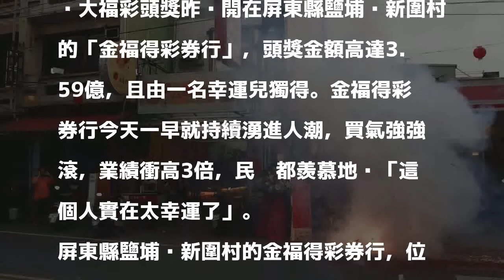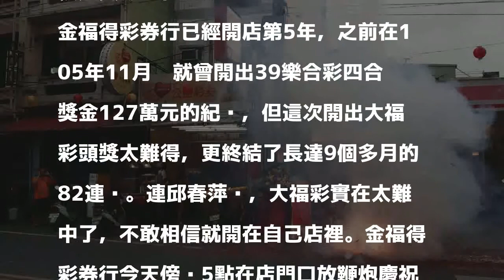大福彩頭獎開在屏東 頭獎彩券行買氣旺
大福彩頭獎昨晚開在屏東縣鹽埔鄉新圍村的「金福得彩券行」，頭獎金額高達3.59億，且由一名幸運兒獨得。金福得彩券行今天一早就持續湧進人潮，買氣強強滾，業績衝高3倍，民眾都羨慕地說「這個人實在太幸運了」。